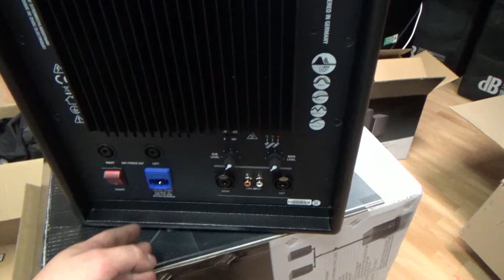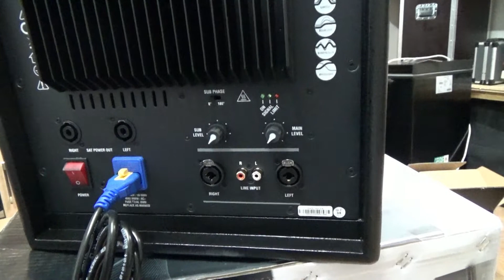Unboxing & Check | LD Systems - Dave 10 G3 | Mein Lieblings-Kompakt-PA-System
Ich kenne diese kleine Anlage mittlerweile sehr gut und bin vom Preis-Leistungsverhältnis sehr überzeugt. Ich denke für Anfänger ist diese Anlage eine gute Option.

Technische Daten:

1x 10" Subwoofer
Leistung: 150 W
Frequenzbereich: 45 - 150 Hz
Abmessungen: 345 x 430 x 460 mm
Gewicht: 22 kg
2x Class A/B Endstufen
Schutzschaltungen: Kurzschluss, Limiter, Überlastung
2x XLR-Eingänge + 2x Cinch-Eingänge
Bedieneinheit: Power, Sub Level, Subwoofer Phase Reverse, Volume
M20 Gewindeflansch

2x 5,25" 1" (90°x60°) Satelliten
Belastbarkeit: 100 W
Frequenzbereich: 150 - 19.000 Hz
Abmessungen: 200 x 300 x 230 mm
Gewicht: 4 kg
Ferrit Hoch- und Tieftöner
15 mm MDF Gehäuse mit schwarzem Strukturlack
max SPL: 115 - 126 dB
optionales passendes Rollenbrett  (nicht im Lieferumfang)
Optionales Hüllenset (nicht im Lieferumfang)